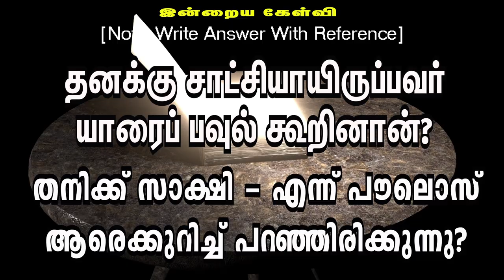🅳🅰🅸🅻🆈 🅱🅸🅱🅻🅴 🆀🆄🅸🆉 || தினசரி கேள்வி பதில் நிகழ்ச்சி || 23.10.2024